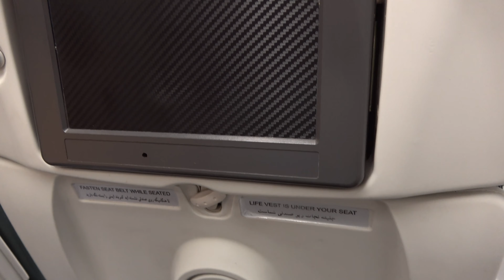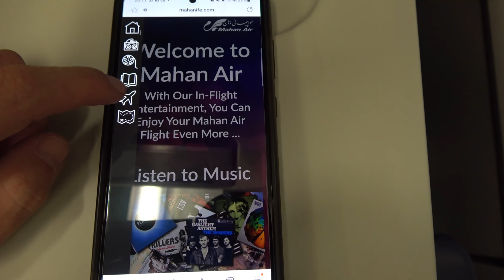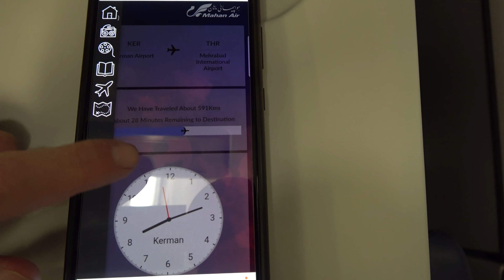Mahan Air, Airbus A340-300, Kerman (KER) - Tehran (THR) - EX TURKISH AIRLINES TC-JII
This ex Turkish Airlines plane is one of four Airbus A340-300s that were flown from Johannesburg to Tehran in December 2022. This Airbus has been flying for Mahan Air since August 2023 on international and domestic routes.

Operator: Mahan Air (ex TC-JII Turkish Airlines)
Routing: Kerman (KER) - Tehran (THR)
Typ: Airbus A340-300
Registration: EP-MJE
Seat: 32 K
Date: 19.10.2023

Follow me also on:
Facebook MAviation
Instagram MAviationPhoto